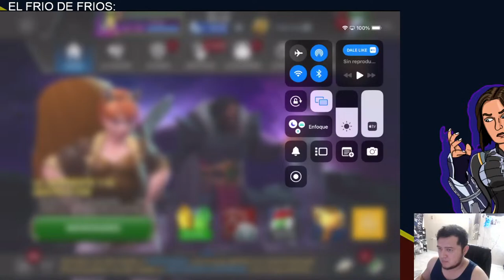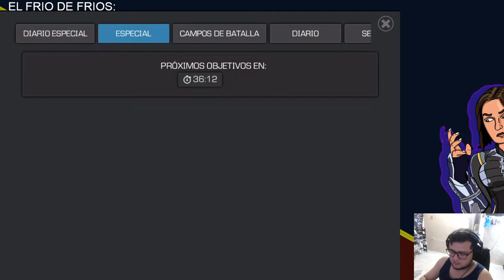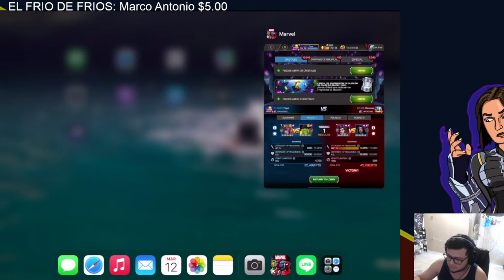TOP PUSH | VEAMOS COMO NOS VA HOY | MCOC